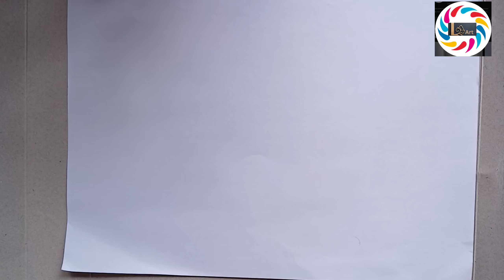Independence day drawing competition 2024 || Independence day simple scenery drawing || best